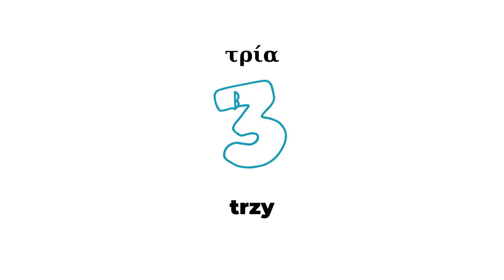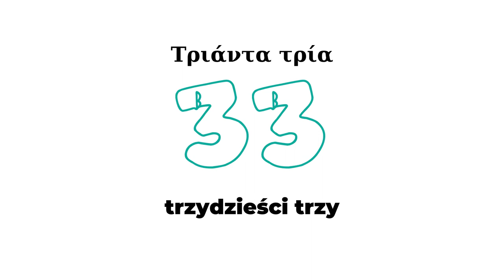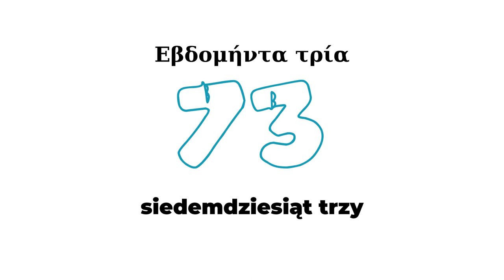Αριθμοί στα πολωνικά